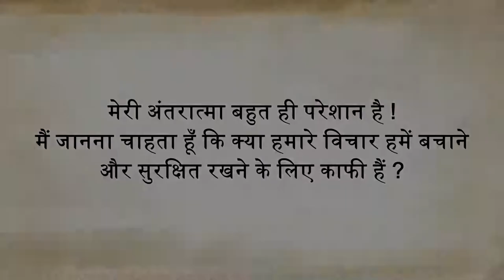How to Solve mind problem with sadhguru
Other Platforms

Title - मन की उलझन को कैसे दूर करें?